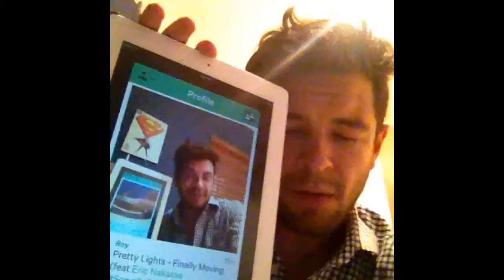My 2013 Vine Compilation (Part 2)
My 2013 Vine compilation (Cont.)